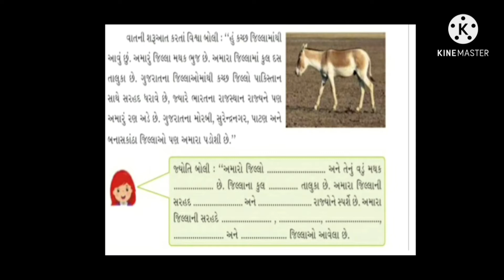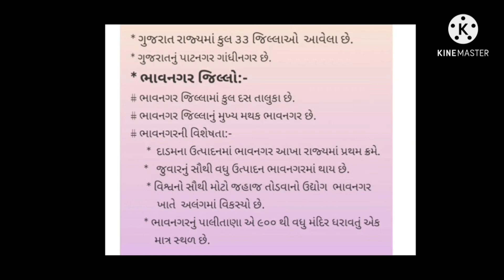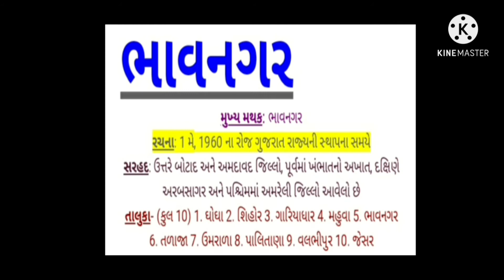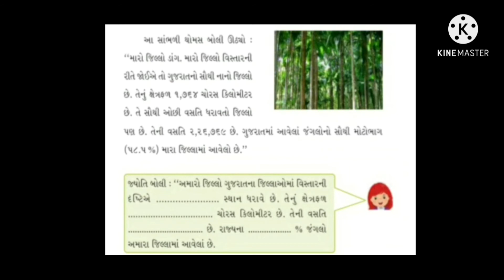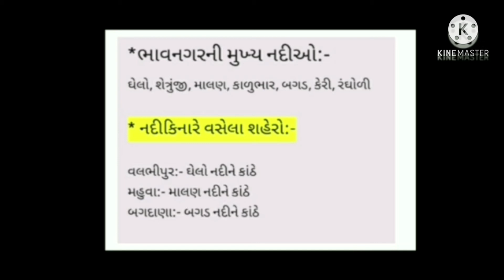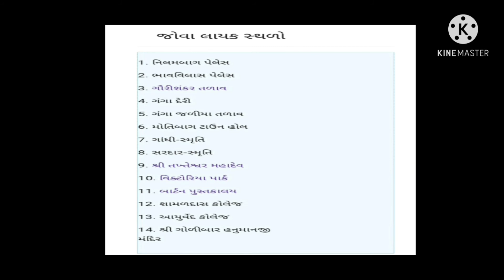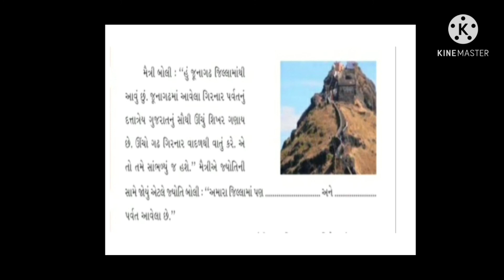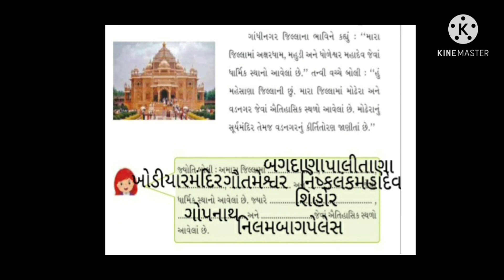Std.4|Paryavaran(Aaspas)|Chapter-25|Maro Jillo(Part-1)|મારો જિલ્લો(ભાગ:-૧)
St. Xavier's School (Primary Section),Jail Road, Bhavnagar